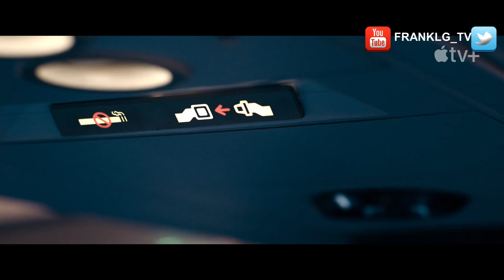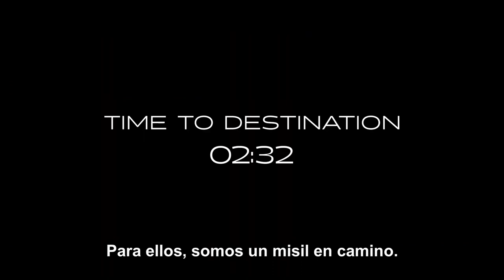SECUESTRO AÉREO Trailer SUBTITULADO [HD] Idris Elba/ Hijack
Únete al canal para recibir notificaciones de los próximos vídeos. SINOPSIS:- Déjelos pensar que tienen el control. Hijack se estrena el 28 de junio en Apple TV+